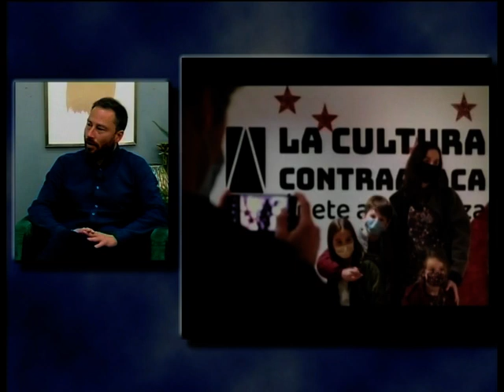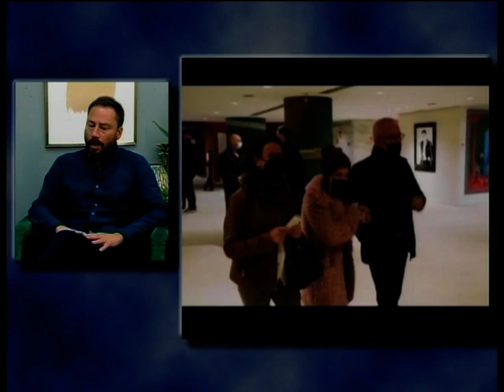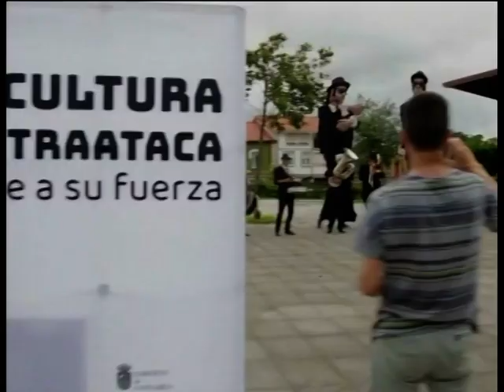Cantabria de Cerca Edición Cultura | Jorge Gutiérrez | 27.5.2021